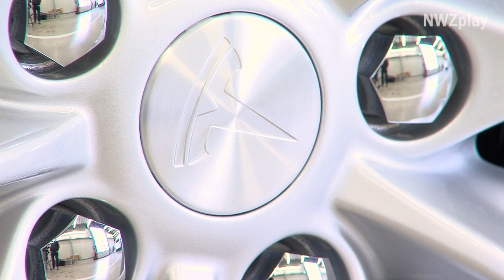Oldenburg: Erster Tesla zum Taxi umgerüstet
In den Hallen von Intax in Oldenburg wurde zum ersten Mal das Model S des Elektrofahrzeugherstellers Tesla zu einem Taxi umgerüstet. Wir waren dabei und haben unter anderem bei den Folierarbeiten zugeschaut.